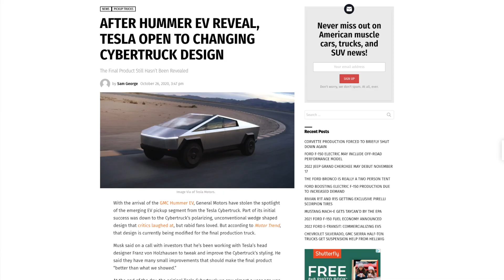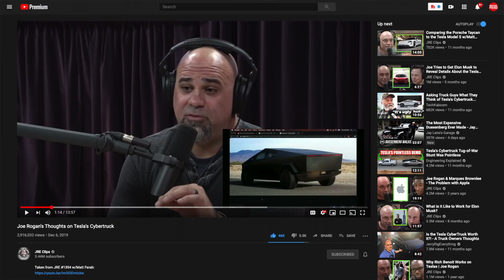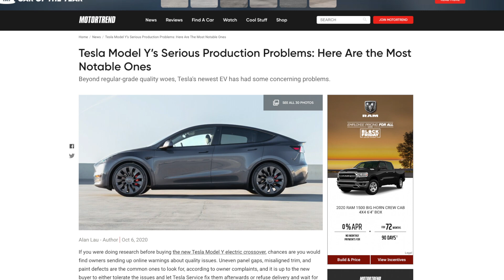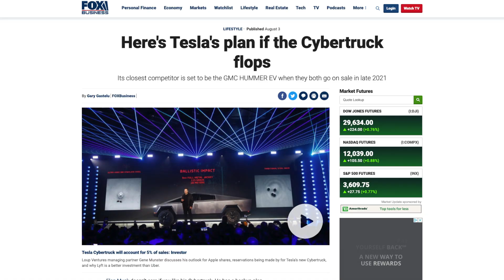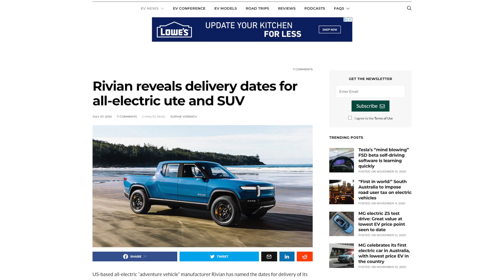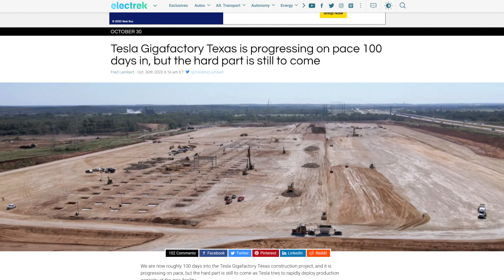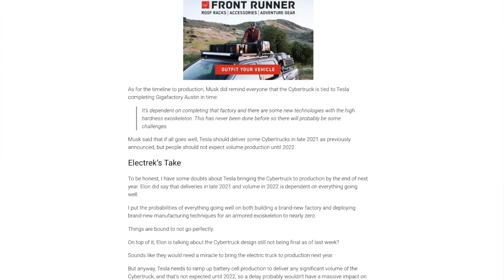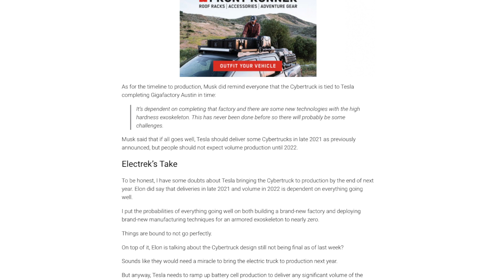Tesla Cybertruck MEGA UPDATE! Here's What Elon Musk is Changing | Tesla News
Tesla News! Tesla is changing the Cybertruck design and Elon Musk gives us an update. I address cancellation rumors and exactly what needs to be changed. This is the Tesla news you need on the Cybertruck.

This will be a huge Cybertruck win, or a total Cybertruck fail.

On Twitter on Sunday, Musk said that Tesla is going to release images of the updated design in about a month. I think Tesla stock will keep going up!

There are over half a million people who already placed a reservation for the Cybertruck and they will be curious to see how Tesla updated the design.

It is unclear what changes Tesla is implementing on the electric pickup truck.

Musk previously talked about Tesla updating the Cybertruck’s adaptive air suspension. They also talked about making the truck smaller, but Musk scrapped that plan after another design review back in May.

At the time, the CEO also talked about making the “center line more level,” and “lowering the window sill height.”

While the plan to make the truck smaller was scrapped, those design changes could still be on the table.

MORE TESLA CYBERTRUCK NEWS